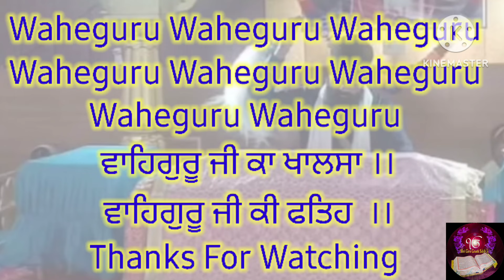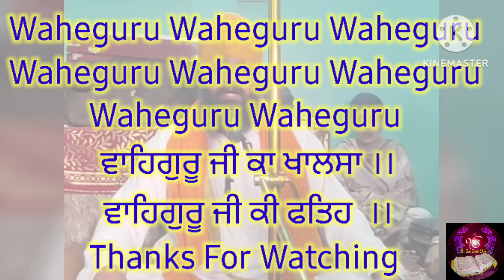Akath Katha | Simran Sadhna | Gurmat Samagam | Gurbani Shabad Vichar | Waheguru Simran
ਗੁਰਬਾਣੀ ਪੜੋ, ਵਿਚਾਰੋ, ਵਾਹਿਗੁਰੂ ਸਿਮਰਨ ਕਰੋ,
ਵਾਹਿਗੁਰੂ ਵਾਹਿਗੁਰੂ ਵਾਹਿਗੁਰੂ ਵਾਹਿਗੁਰੂ ਵਾਹਿਗੁਰੂ
      ਵਾਹਿਗੁਰੂ ਜੀ ਕਾ ਖਾਲਸਾ ।।
      ਵਾਹਿਗੁਰੂ ਜੀ ਕੀ ਫਤਿਹ ਵਾਹਿਗੁਰੂ ਜੀ ।।

Gyan Ka Sagar (Guru Granth Sahib Ji)
Bhai Kulwant Singh Ji Jammu Pmkc

Channel Sewa Gurbani Kirtan, Gurbani Shabad Vichar, Akath Katha, Kavishri, Dhadi Vaara,History of Sikkim,Sikkim History of Sikkim Vlogs.

Gyan Da Sagar
Gyan De Sagar
Simran Sadhna
Simran Abihass
Waheguru Gurmanter
Katha Guru Granth Sahib ji
Gurbani Shabad Vichar
Gurbani Kirtan
Katha Simran Abihass
Gurbani Kirtan from Darbar Sahib Amritsar
Live Kirtan From Golden Temple Amritsar
Bhai Dalbir Singh Ji
Bhai Sahib Bhai Sewa Singh Ji Tarmala
Pmkc Tohana, Waheguru Gurmanter

Waheguru ji ki Fateh Waheguru ji